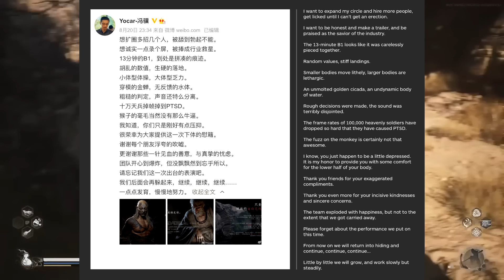Black Myth Wukong ขบวนการไถอาจใหญ่กว่าที่คิด Sweet Baby Inc.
หลายปีมานี้วงการเกมเปลี่ยนไปอย่างเห็นได้ชัด ความwokeเพิ่มมากขึ้น อันที่จริงความแตกต่างหลากหลายไม่ใช่สิ่งที่แย่ แล้วสิ่งที่แย่จริงๆ คืออะไร? วันนี้ก็เลยเอาสิ่งที่ผู้พัฒนาเกม black myth: wukong ได้เจอมาให้คุณฟังกัน กับเรื่องราวของการยัดเยียดความคิดและไล่ล่าคนเห็นต่าง เกิดอะไรขึ้น ใครเป็นคนทำ ลองฟังดูครับ